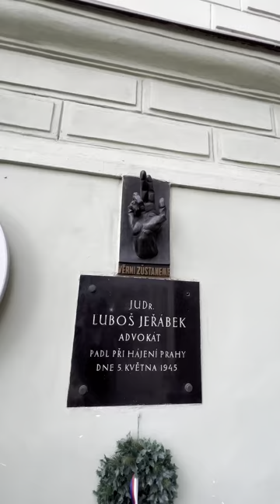Praga shaxrining eng go'zal ko'prigi!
Instagram sahifa: @teazeal27